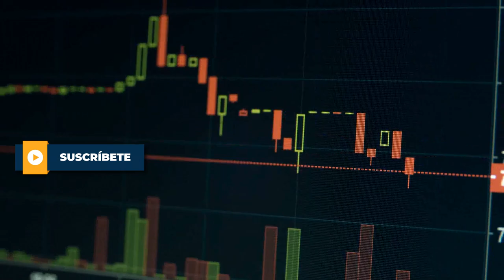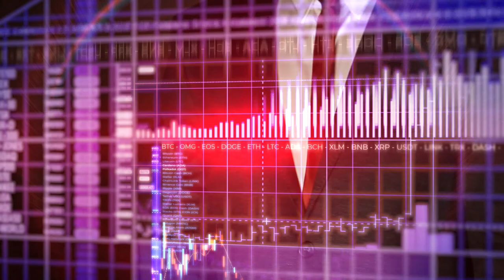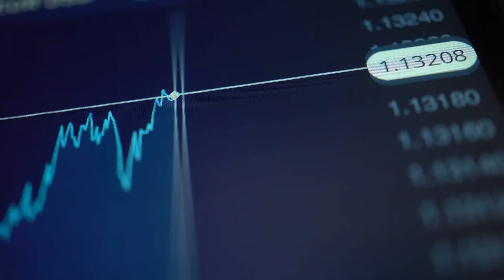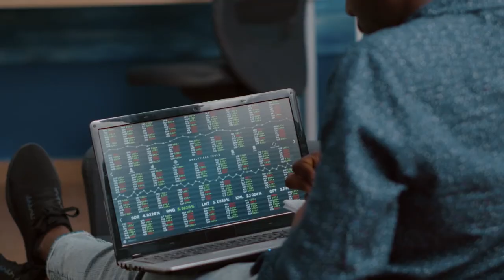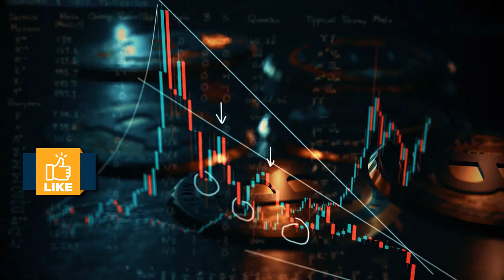La verdad sobre los ROBOTS de Trading | Ronny Röhrig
En esta entrevistas realizada por Eduardo Cuevas, Ronny Röhrig nos revela la verdad sobre los robots de trading

00:00 La verdad sobre el robot de trading
0:52 Opinión sobre los robots
2:37 Beneficio de los Robots

Muchas gracias por apoyar a este canal 👏🏼